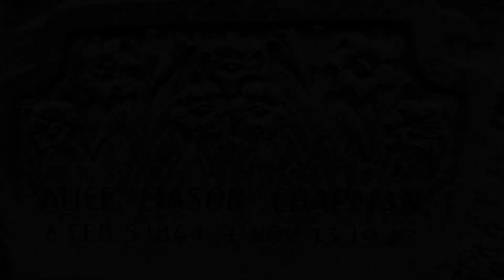Biden, Is He Too Old to Be President? (Patsy Hoolahan)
So after a lengthy investigation about the classified documents stored in Joe Bidens garage.  There will be no charges since the crime was done due to age related memory lapse rather than intent.   Okay so do we want a president for four more years who is declining with dementia.   Patsy interviews Alice Mason Chapman who passed away in 1947 and was one of those folks who allegedly voted for Biden from the grave.